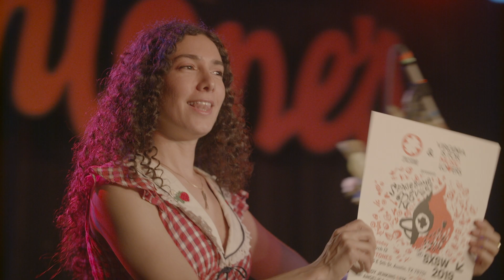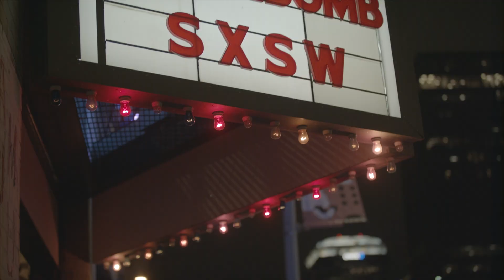The Spacebomb Revue at SXSW 2019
Spacebomb Records & Virginia is for Music Lovers presented the Spacebomb Revue at SXSW, March 12, 2019. We’d like to thank the following people for helping to make it happen:

- Our amazing family of artists who gave the evening purpose and who helped us pack out Antone’s all night: Andy Jenkins, Angelica Garcia, Bedouine, Jackie Cohen, Lola Kirke, and Sleepwalkers.
- SXSW for believing in us and helping make the night possible.
- Virginia is for Music Lovers for partnering with us on presenting the show.
- Everyone who chose to spend the evening with us on a busy Tuesday night with a million other options. Thank you.

Filmed by Logan Floyd
Edited by Ben Baldwin